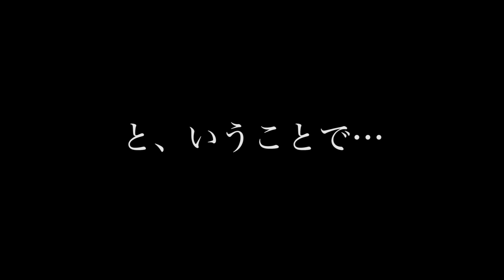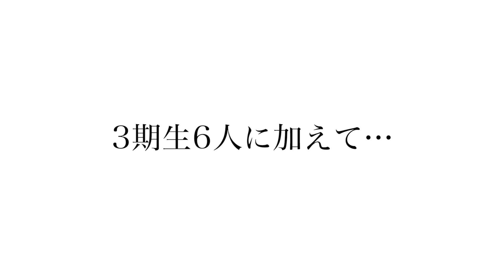KissBee 7/4ワンマンライブ サプライズ動画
7月4日に渋谷で開催されたKissBeeワンマンライブVol.2.5内にて発表されたサプライズ動画を公開します。
当日ステージ上では、何も聞かされていなかったメンバーは号泣し、客席も含めて会場全体が騒然としました。
少しでもその空気感を感じて頂ければと思います。

ドナルドトランプとトランプがしたい！(１/３)～安倍首相より先にニューヨークに行っちゃいました～　Hello！Mr. Donald Trump！

【KissBeeとは】
女子中高生から圧倒的な支持を集める清純派美少女ユニット。
ネットを中心に話題を集め、2016年にデビュー１年半で初のオリコンデイリーランキング一位を獲得。ZEPP TOKYOワンマンライブも成功させ本格的なメディア進出を開始。地上波での露出機会が増えたことで更に認知が高まり、インフルエンサーとしても活躍中。世界的コラージュアーティストのQ-TA氏がビジュアルを手掛ける第３弾シングル『＆PEACH』を引っ提げて関東を中心にリリースイベント展開中！